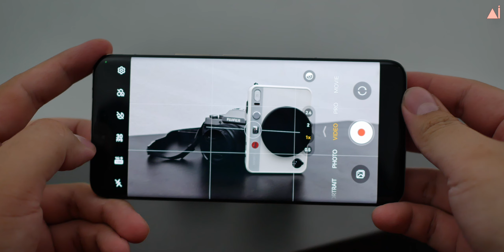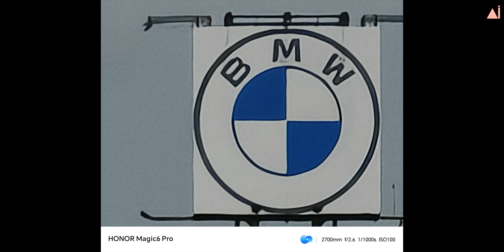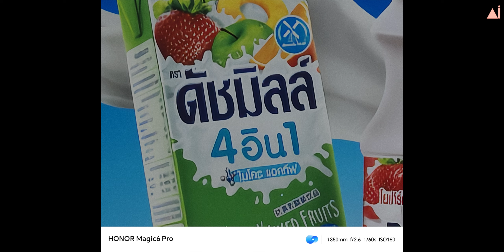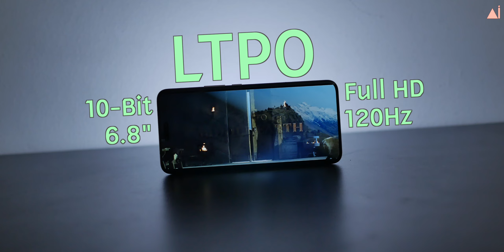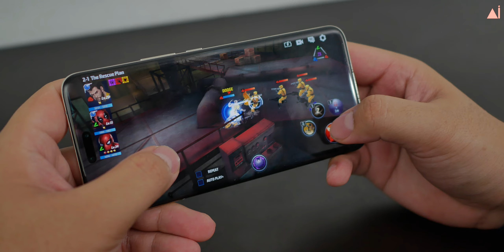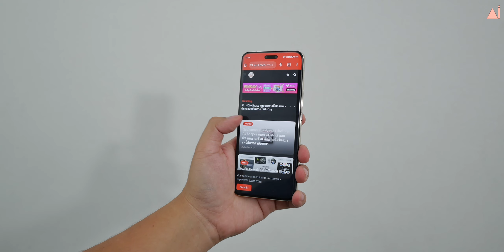รีวิว HONOR Magic 6 Pro นักฆ่าเรือธงที่แท้ทรู มีครบ ในงบไม่ถึง 3 หมื่นในตอนนี้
HONOR Magic6 Pro ภายใต้คอนเซปต์ “Discover the Magic” เหนือชั้นกับเลนส์กล้องPeriscope Telephoto ความละเอียด 180MP อัลตร้าไวด์ความละเอียด 50MP, Super Dynamic Falcon H9000 ความละเอียด 50MP และ AI Motion Sensing Capture เพื่อมอบประสบการณ์ให้ผู้ใช้ครีเอทภาพถ่ายด้วยสมาร์ตโฟนได้แบบมืออาชีพ

เป็นเจ้าของ HONOR Magic 6 Pro ผ่านทาง:

ติดตามข่าวสารวงการไอที และเรื่องราวด้านเทคโนโลยีรอบตัวแบบชัดจนมีอยู่จริงได้ที่ และติดตามเฟสบุ๊คเพจของเราได้ที่ Facebook: Young Mobile

สนับสนุนกันเพื่อมีค่าขขนมในการหาของมารีวิวได้ที่

SCB ไทยพาณิชย์: 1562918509